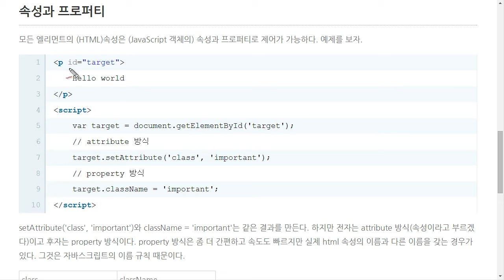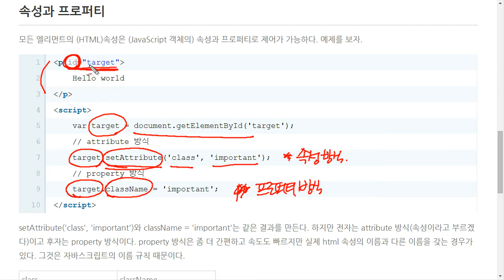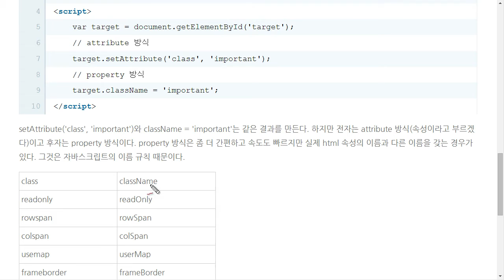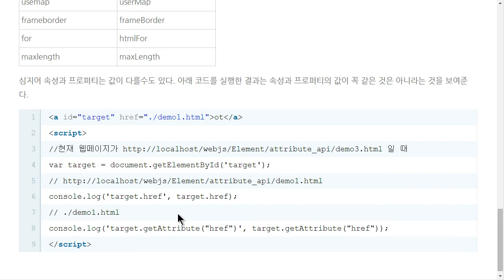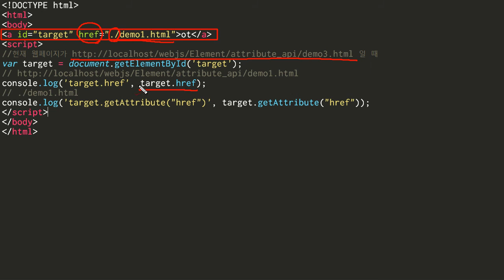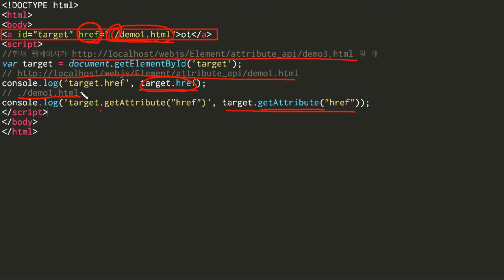JavaScript - 속성제어 API (2/2) : attribute vs property